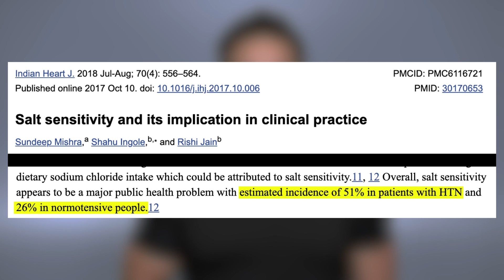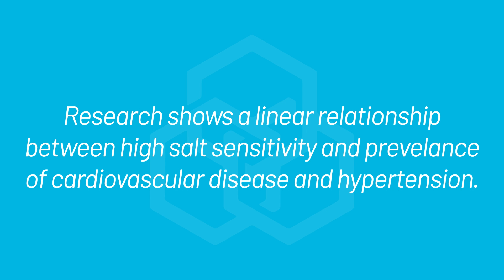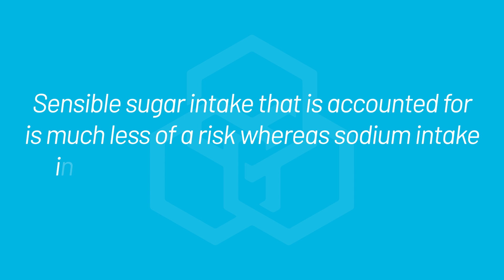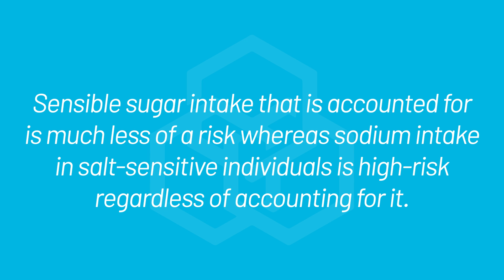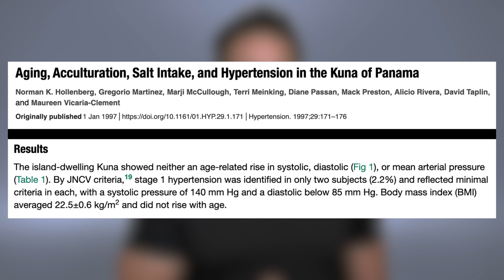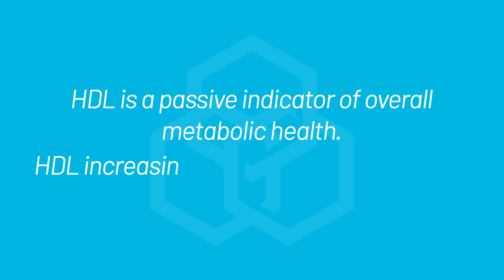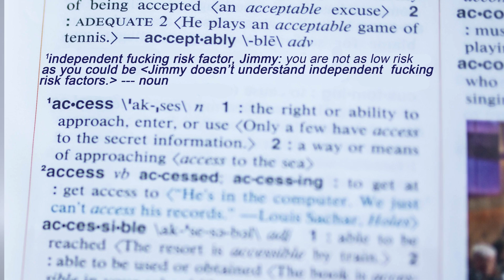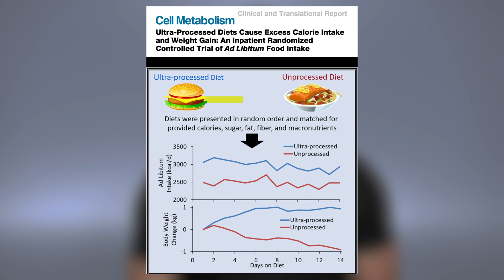Salt Isn't Your Enemy! It's SUGAR! | What the Fitness | Biolayne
51% of hypertensive people have a salt sensitivity and 26% of normotensive people have a salt sensitivity

Fat is only harmful in the presence of refined carbohydrate?

Well refined carbohydrates are only harmful in the presence of dietary fat (study where patients lost an average of 140 lbs and improved all blood markers of health following a diet made up of mostly white rice, fruit, juice, and white sugar)

Kuna of panama get 65% of their dietary calories (USA is only 49%) from carbohydrate (& 17% from sugar) and are lean and do not develop heart disease

Junk food increases hunger